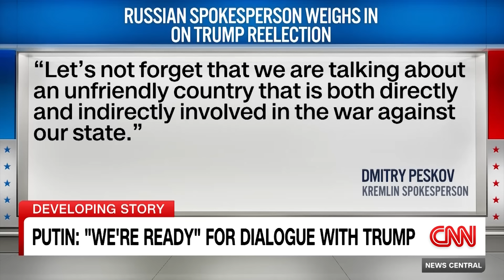‘He’s playing coy’: Russia expert explains Putin’s reaction to Trump’s win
Former CNN Moscow bureau chief Jill Dougherty and Washington Post columnist Max Boot discuss the impact of President-elect Donald Trump’s win on Russia’s war with Ukraine.